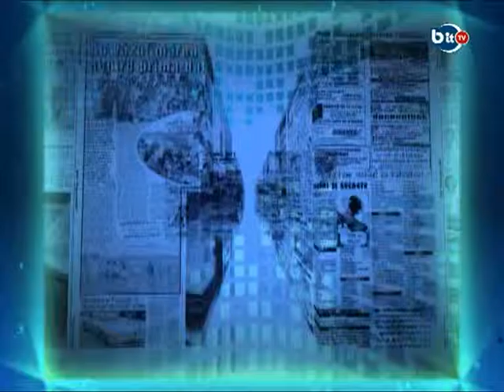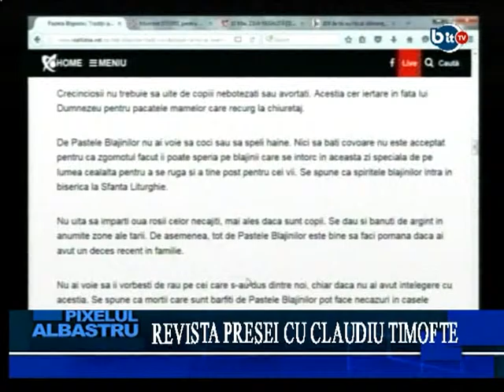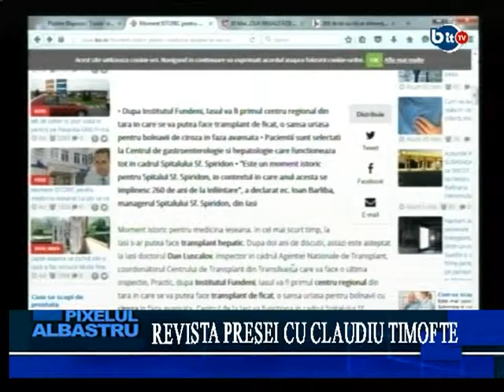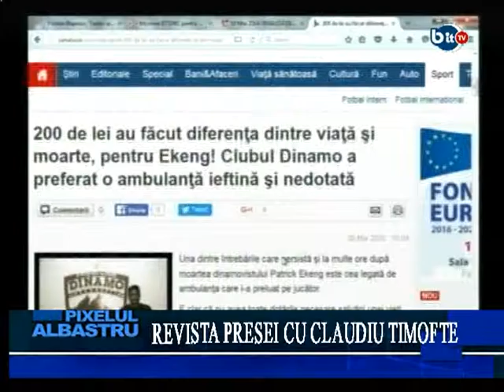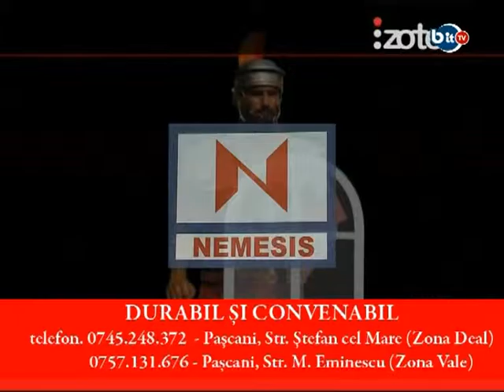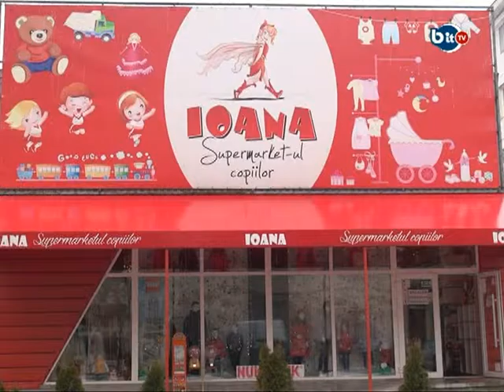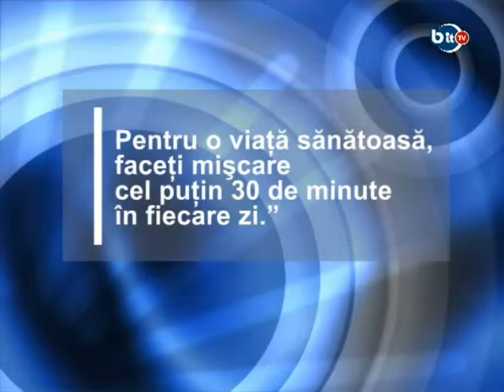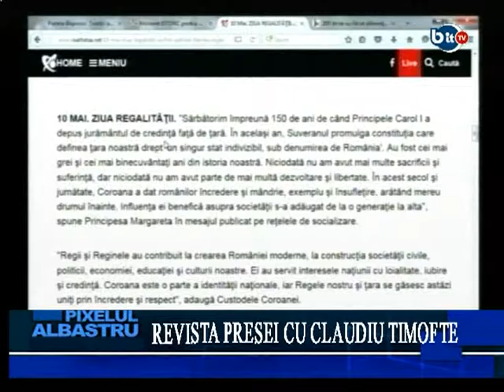PIXELUL ALBASTRU 9 MAI 2016